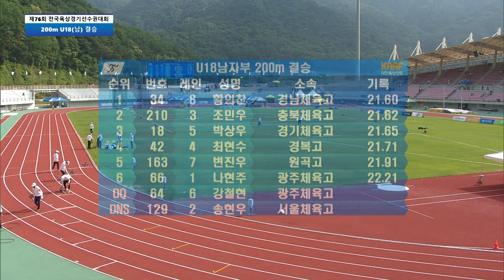'8번 레인의 깜짝 우승!' 자신조차도 깜짝 놀란 황의찬 [U18 남자 200m 결승]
제76회 전국육상경기선수권대회

U18 남자 200m 결승